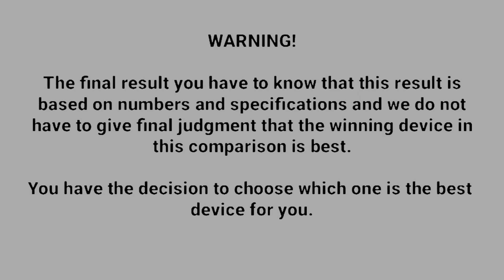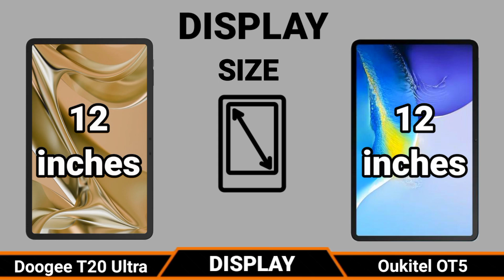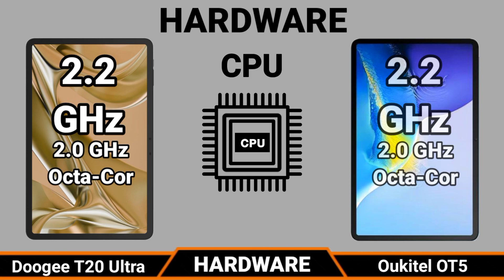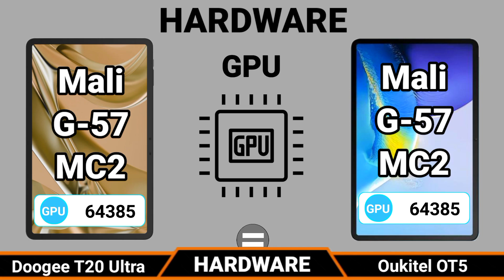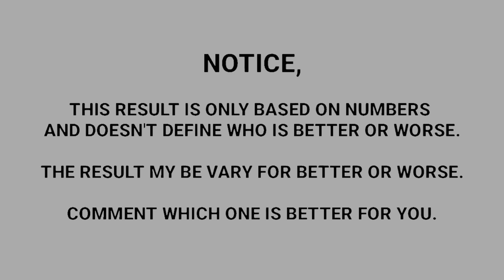Doogee T20 Ultra VS Oukitel OT5 | Which One is Better?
Today i am going to do Comparison Doogee T20 Ultra VS Oukitel OT5, Both Tablets are very good please keep the watching this video till the last. please subscribe my You Tube channel Technology Ring and press the bell icon for more videos. Thank you so much. .